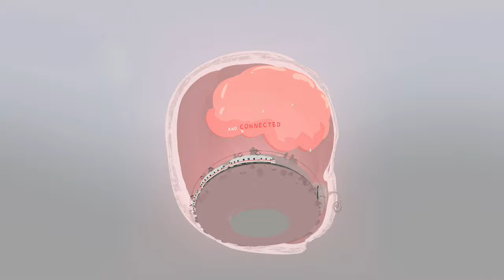My Life With Cochlear Implants (VR 360° Video)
What is it like to suddenly lose your hearing? And how does it feel to regain your hearing through a cochlear implant?

Eric Giessmann, a cochlear implant recipient and video animator from Germany, describes his own experiences of these questions in a short film he made himself. His video was created using elaborate 360° technology: With the right virtual reality glasses, it is possible to really dive into the animation and have a look around.

And how did he create this 360° animation? Take a look behind the scenes in this video:

Find more information about Eric Giessmann and his animated films

Learn how you too can experience the wonder of hearing with cochlear implants